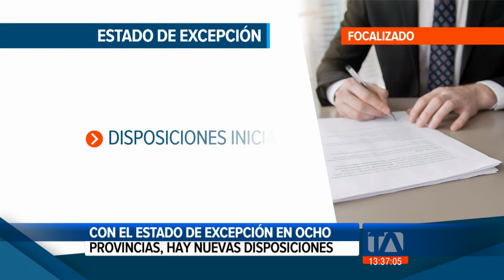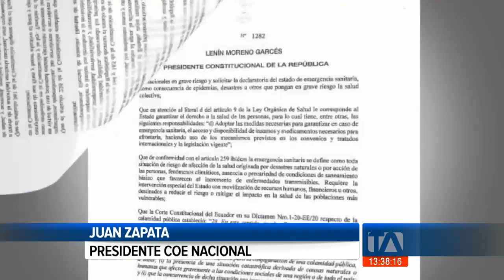Medidas anunciadas por el COE Nacional son iniciales y serán revisadas